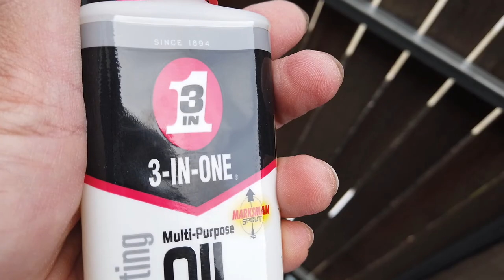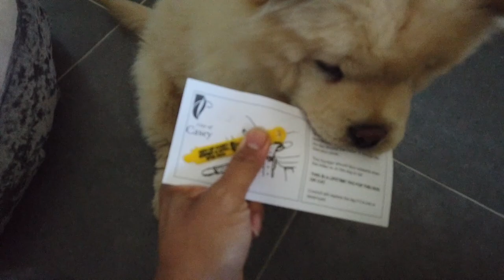Dog registration tag and riding our bike | Why its important to register and have a tag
We got Eli's dog registration from the local council. He's officially a local in our city! These days getting a dog registration can be done easily online or over the phone also. After a long time its also time to ride the bike and get some outdoor exercise done.  With the weather getting warmer we definitely want to be out more. If you have any comments or questions let us know below. Thank you everyone!

CHOWKIDS:  @bashaandeli